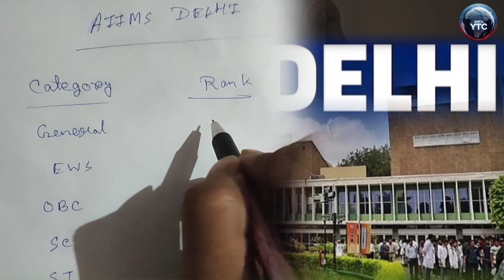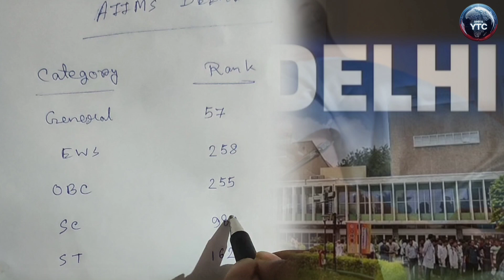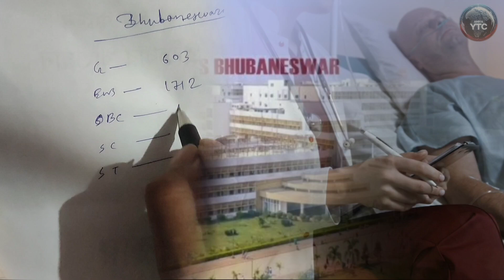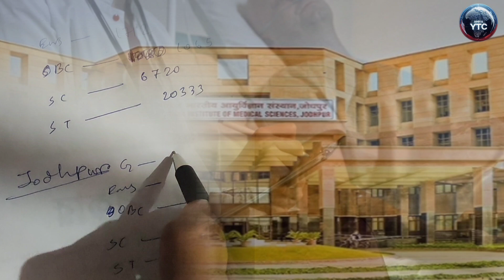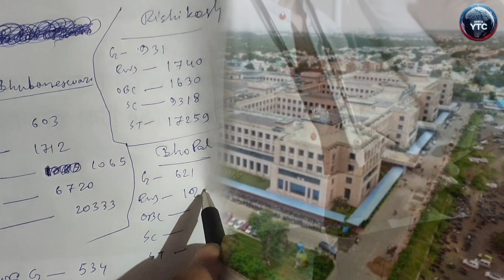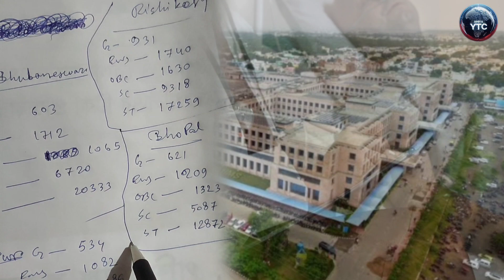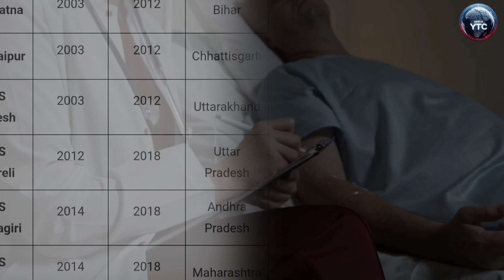NEET Cutoff | ভারতের সেরা মেডিকেল কলেজ | Top Medical College in India | Neet Exam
neet scam,
nta scam,
neet 2024 scam,
nta scam neet,
neet result scam,
neet nta scam,
neet results scam,
alakh sir on neet scam,
nta scam neet 2024,
neet scam news,
nta scam pw,
neet scams,
nta scam 2024,
neet scam aaj tak,
scam,
neet 720 scam,
neet scam updates,
neet scam exposed,
nta scam exposed,
neet exam scam,
alakh sir neet scam,
neet 2024 result scam,
scams,
neet 2024 results scam,
neet results scam 2024,
nta scam exposed 2024,
neet cutoff,
cutoff,
neet 2023 cutoff,
mbbs cutoff,
neet cutoff 2024,
neet cutoff rank,
neet cutoff marks,
neet 2024 new cutoff,
bm sir neet cutoff prediction,
odisha neet expected cutoff,
neet 2024 expected cutoff odisha,
category wise cutoff,
expected cutoff for neet 2024 odisha,
govt mbbs cutoff odisha,
aiims 2023 expected cutoff,
medical college,
best medical colleges in india,
medical college in india,
medical colleges in india,
top medical college,
top medical college in india,
best medical college in india,
top 10 medical college in india,
top mbbs college in india,
medical,
top 20 government medical colleges in india,
neet medical college,
top medical colleges,
medical colleges,
mbbs college in india